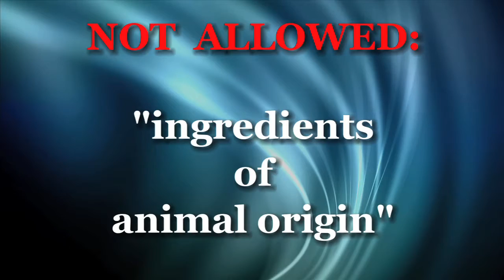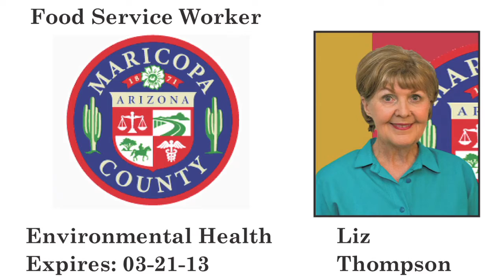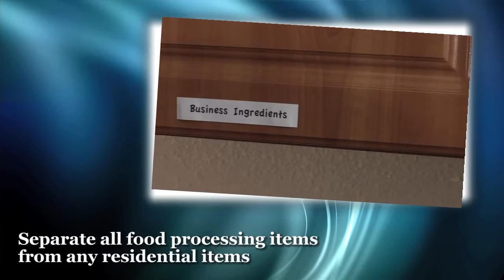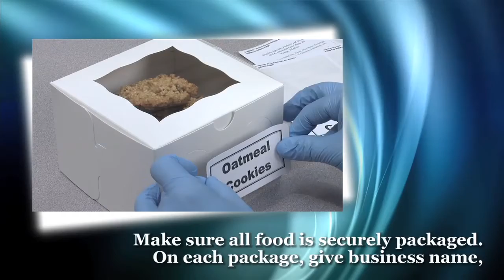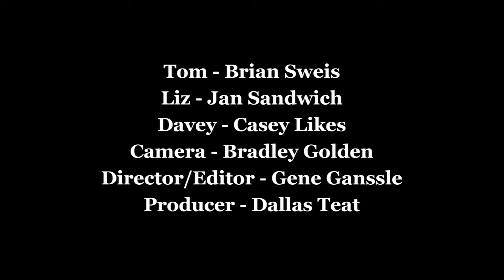Home Confectionary Goods Program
This video for the AZ Dept. of Health Services' website tells about a program for home baked goods for sale. HD video by Gene Ganssle Productions, with Brian Sweis, Jan Sandwich and Casey Likes. Bradley Golden on camera.